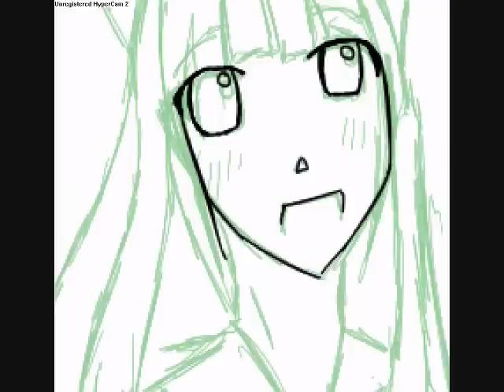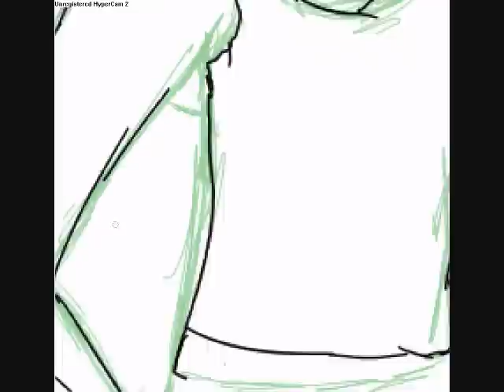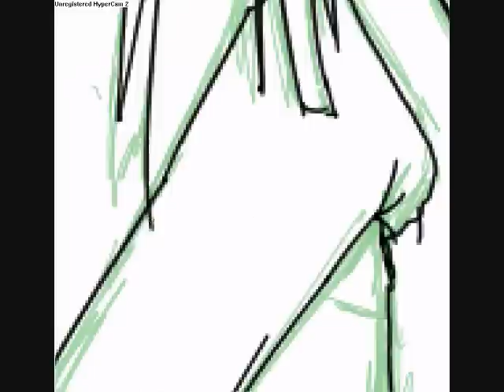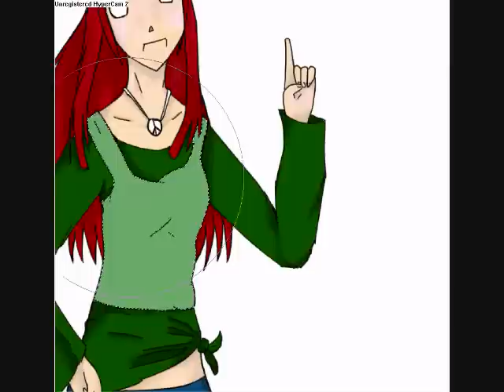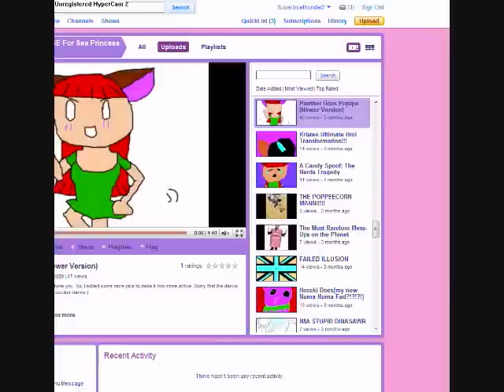Umi Ojo Speed Paint for thepanter17fan